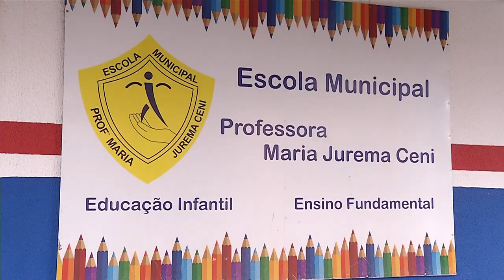Matrículas abertas na rede municipal de Pato Branco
Educação: Já estão abertas as matrículas na rede municipal de Pato Branco. Este ano com a implantação de um projeto-piloto para rematrículas on-line.